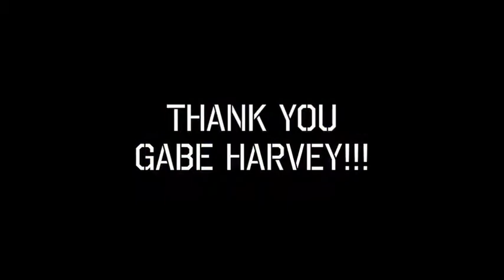Room 100 Vol 7 | Anchorage Alaska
Yo what is up everybody? I hope you are all well. Throughout this entire since the last video, there are a lot of events that have been happening at such a short amount of time. Being able to judge this local jam in my hometown Anchorage, Alaska. The stereotype that we always get from this state is all of us living in igloos and riding mountain lions. It’s much more than that. The local artists in AK have been wanting to thrive positively by having an evolving Hip Hop community. In our downtime, we love to throw different dance jams/festivals to bring the community together. For this jam, it is called Room 100 ran by two of our local bboys Jeremy Ives Viray aka Icey Ives and Jermine Bulaong aka Fluffrock. They represent the Express Original Rhythm crew as well as their studio Express Studios. For this particular jam, there is always a different set up every time to keep the environment a little bit interesting every time. Throughout every jam, they are always open to bringing in new dancers as well as our next generation kids. They decided to throw and debut a Kids freestyle to welcome our FUTURE into the communities presence. Super proud of the winners tonight representing our studio Drift Gallery, Katelynn a 9 year old repping our junior division crew Abstrax as well as our former member from AKrylix, now representing Mosaix Mario Vinoya. Both of these individuals have worked incredibly hard just as much as everyone else competing. They made it extremely difficult to judge but in the end, me and the rest of the judges Diana Reyes and Sedale Johnson wanted to make our decision clear and satisfying for the both of us. Congrats to the winners!! Till next time, cheers to the next one hundred Room 100s. Shoutouts to the venue and the leader Gabe Harvey for always welcoming this kind of vibe every time.